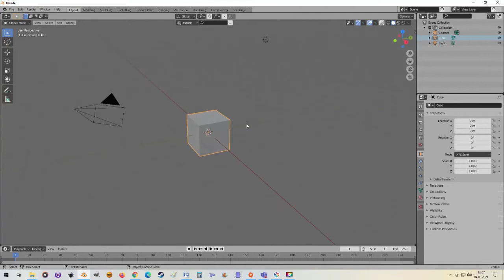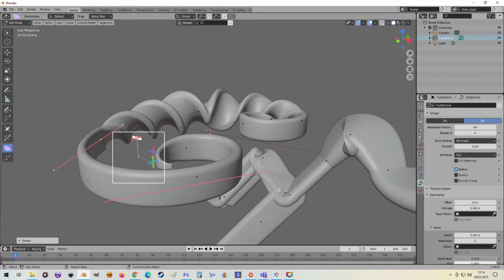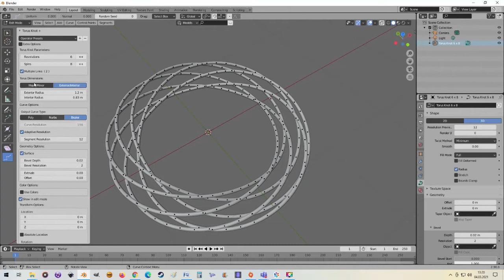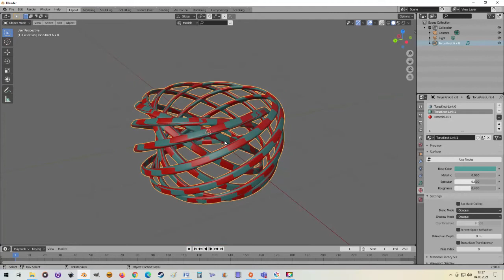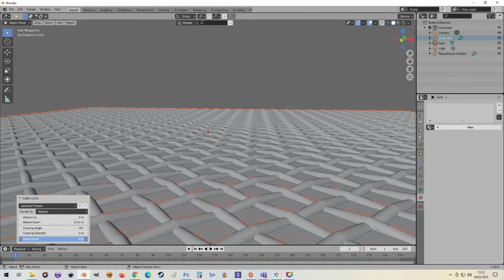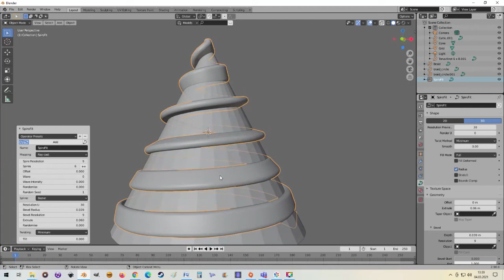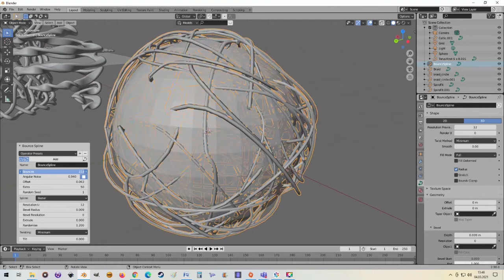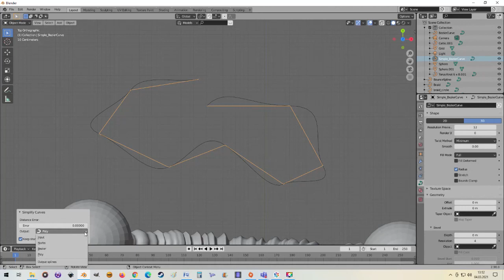Krzywe Curly i Knots